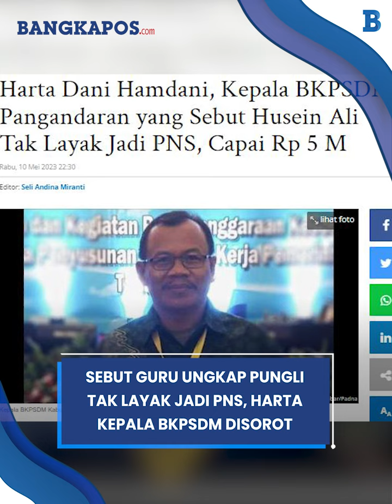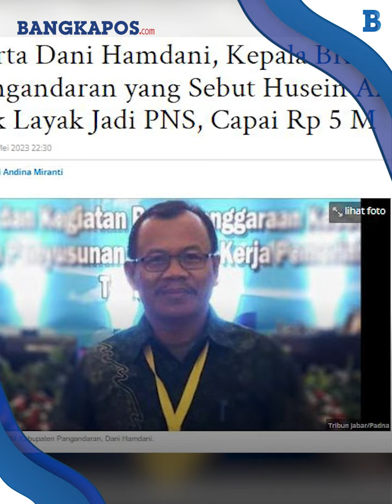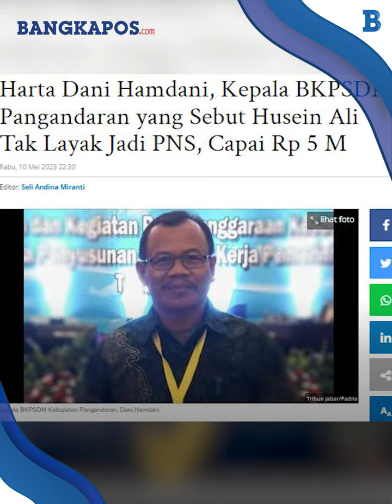Usai Sebut Husein Ali Tak Layak Jadi PNS, Harta Kepala BKPSDM Pangandaran Dani Hamdani Disorot